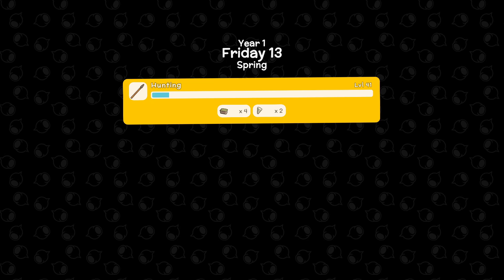Dinkum | ★ # 084 Willkommen in unserem kleinen Dörfchen Milburn ★ | deutsch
★ Dinkum - Eine Mischung aus  Animal Crossing, Minecraft und Stardew Valley ★

Steam schreibt:

Mach dich bereit, ein neues, faires Dinkum-Leben zu beginnen und baue dein neues Zuhause im Busch. Erforsche tropische Eukalyptuswälder, sengende Wüsten und kühle Billabongs auf einer Insel, die vom wilden australischen Outback inspiriert ist. Kümmere dich um riesige Wombats, spiele mit deinen Freunden und mach dich bereit für eine aufregende Zeit!

► Vom Schlafsack unter dem Sternenhimmel bis hin zu einer ausgedehnten Stadt mit Bauernhöfen, Geschäften und Attraktionen. Mit der Zeit werden Sie Besucher anlocken, die sich vielleicht entschließen, zu bleiben und die Stadt auch zu ihrem Zuhause zu machen.

► Halten Sie Ihre Nachbarn bei Laune, indem Sie Ihre Stadt mit Zäunen, Blumenbeeten, Straßenlaternen, Bienenstöcken, Windmühlen, Hecken, Springbrunnen und vielem mehr verschönern. Je glücklicher Ihre Einwohner sind, desto wahrscheinlicher ist es, dass sie sich niederlassen, ihre Familien mitbringen und Läden mit einzigartigen Gegenständen einrichten.

► Lade deine Freunde ein, deine Stadt zu besuchen, wo sie dir beim Bau von Gebäuden helfen, in deinen Läden einkaufen, angeln, mit Emus um die Wette laufen, gegen Krokodile kämpfen und vieles mehr!

► Die Insel ist ein wahres Füllhorn an Insekten, Fischen und Mineralien. Also schnappen Sie sich Ihre Tangas und sammeln Sie sie alle für Ihre persönliche Museumssammlung oder verkaufen Sie sie für einen ordentlichen Gewinn!

► Pflegen und züchten Sie Hühner, Kühe und Schafe sowie Dinkums kultige Riesen-Wombats! Die Wombats mögen auf den ersten Blick einschüchternd wirken, aber in Wirklichkeit sind sie ganz lieb.

Baue auf der ganzen Insel Nutzpflanzen für deine Stadt an und wähle die besten Plätze für jede Sorte. Nicht nur die Jahreszeiten ändern sich, sondern auch die Temperatur, je nachdem, wo du dich auf der Insel befindest.

► Jage Tiere, um Nahrung zu finden, und verteidige dich gegen tödliche Raubtiere, die genauso hungrig sind wie du. Die Roos sehen vielleicht freundlich aus, aber sie haben es in sich!

Greife die Kreaturen frontal an oder fange sie mit Fallen - es liegt an dir, wie du überleben willst.

► Passe deinen Charakter in Dinkum an, um die True Blue Version von dir zu sein. Kaufen Sie im Laden eine glänzende Sonnenbrille oder einen weiten Akubra-Hut, oder suchen Sie nach seltenen Gegenständen, indem Sie die freie Natur erkunden und mit anderen Stadtbewohnern plaudern.

Mach dein Haus zu deiner eigenen gemütlichen Behausung. Basteln Sie eine riesige Auswahl an Möbeln und Dekorationen, wählen Sie aus, wo alles hingehört, und laden Sie Freunde ein, um Ihre Fähigkeiten als Innenarchitekt unter Beweis zu stellen.